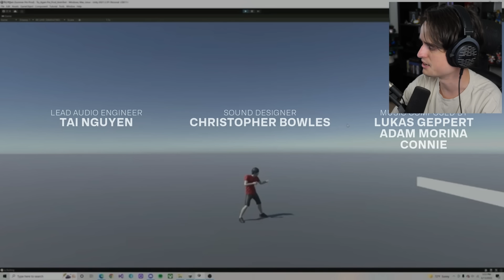Voor een dag ben ik een game tester